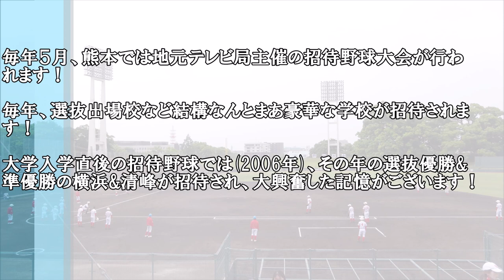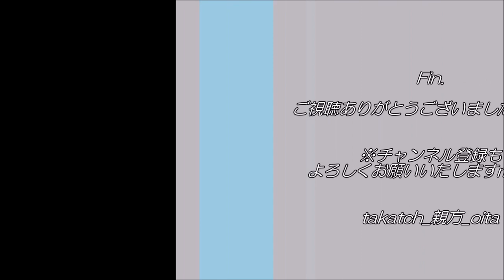【高校野球⚾】済美ー鎮西｜上甲監督＆安樂投手 2014RKK招待野球 in 熊本リブワーク藤崎台球場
済美（愛媛）vs鎮西（熊本）　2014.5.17、 in 熊本市藤崎台野球場
「上甲監督＆安樂投手の名子弟vs選抜出場の熊本の名門校」

毎年５月、熊本では地元テレビ局主催の招待野球大会が行われます！
毎年、選抜出場校など結構なんとまあ豪華な学校が招待されます！
大学入学直後の招待野球では(2006年)、その年の選抜優勝&準優勝の横浜&清峰が招待され、大興奮した記憶がございます！

2014年は済美&沖縄尚学！本日は、藤崎台で済美、八代で沖縄尚学です！
両チームとも、素晴らしい投手を擁します！特に、済美の安樂投手が見たくて…(笑)
スタンドから見ましたが、堂々たる体格&礼儀正しくさわやかな球児でした☆

済美の上甲監督は、この試合の数か月後にご逝去。
高校野球界の発展に多大なる寄与をなされました。上甲監督、ありがとうございました☆お悔やみ申し上げます。